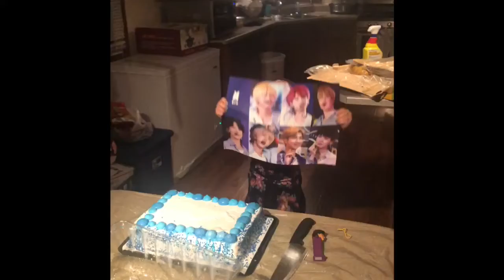Aubrey 2019 Bday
Aubreys 6th Bday 2019 year
Had to edit Youa @ 1:50.lmao